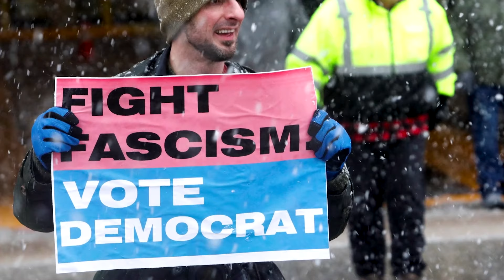'Animals': Donald Trump ups rhetoric on illegal immigration | REUTERS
Donald Trump called immigrants illegally in the United States ‘animals’ and spoke of chaos consuming America if he did not win the Nov. 5 presidential election, as he campaigned in Michigan and Wisconsin.